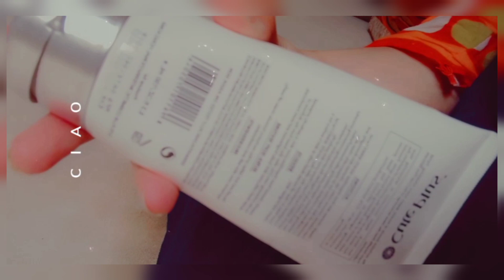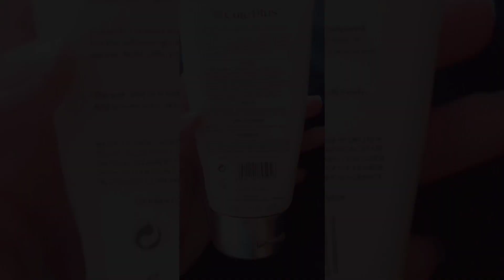How to get skin whitening? Whitening face wash | Honest review|2021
I hope you are doing well .I am here with my new video.Go and watch it